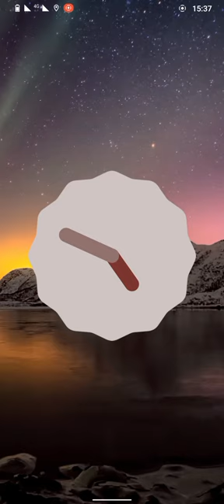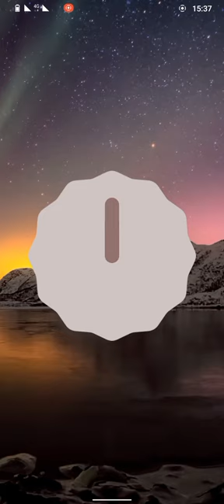Last updated Android 13 | Nokia G10 | Android 12 features | Android 12 O Clock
Nokia G10 | Android 12 features | Android 12 O Clock

android 12 reviewandroid 12 beta 1android 12 developer previewandroid 12 every featureandroid 12 first lookandroid 12 release dateandroid 12 updatesettingssystem update
clock wise
anti clock wise
android 12 downloadandroid 12 new features
android 12 samsung
how to install android 12
android 12 beta review
android 12 beta install
android 12 developer preview 3